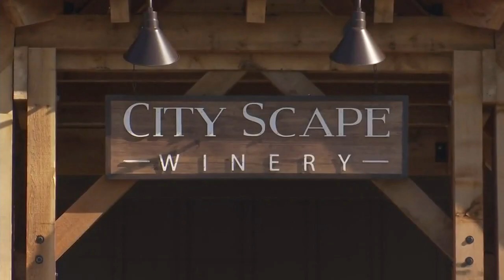New and improved Upstate winery hosts grand opening this weekend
Ashley Garrett has the details.